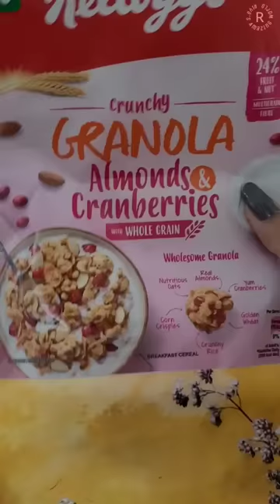Mini Vlog 112 - DIY Cowrie Shells Necklace!!!🎀🌸😍 | Riya's Amazing World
DIY Cowrie Shells Necklace!!!🎀🌸😍